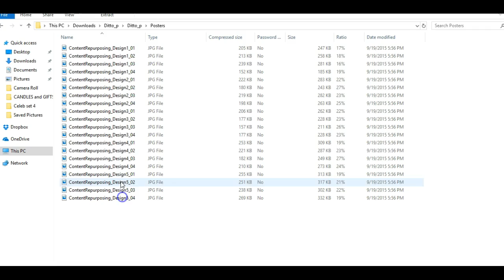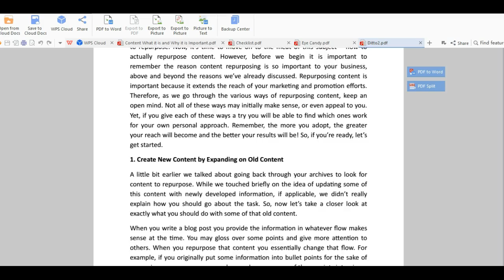Ditto-The Wholesale PLR Store Preview